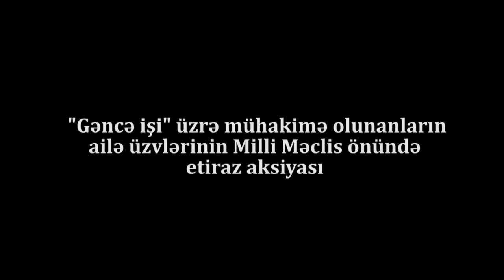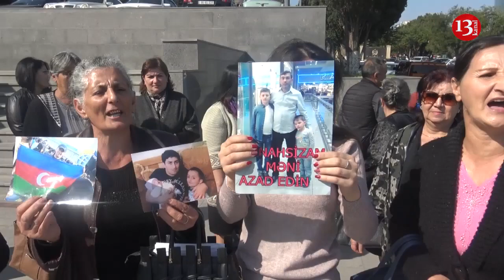TƏCİLİ:Valideyinlər Milli Məclisə Yürüyüş Etdilər:"Balalarımızı Azad Edin!""